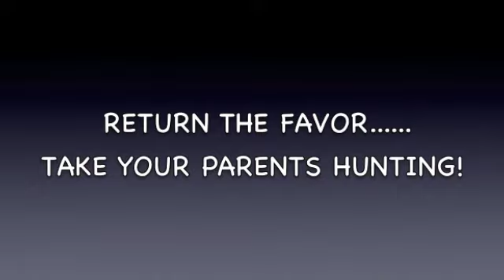Ladies Choice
Enjoy 3 exciting and successful hunts with the ladies of Team Heatley as they "take care of business" in Nebraska. Watch as 68 year young, Bev (mom) Heatley connects with a nice Nebraska trophy. Make sure to hear her comments on the conclusion of her successful hunt!